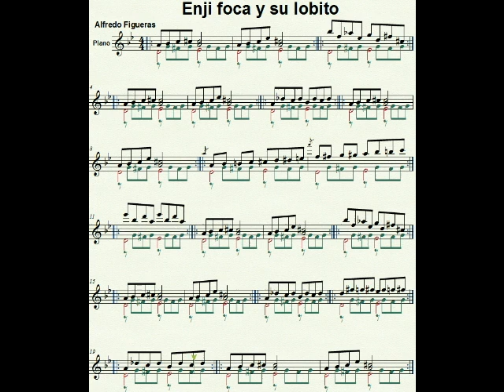Enji foca y su lobito Midi scrolling score Alfredo Figueras Piano